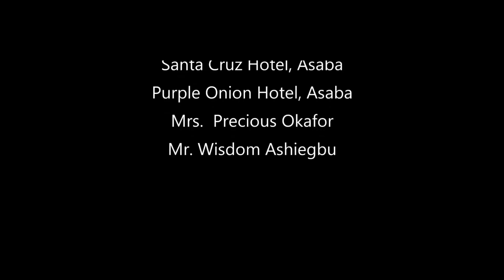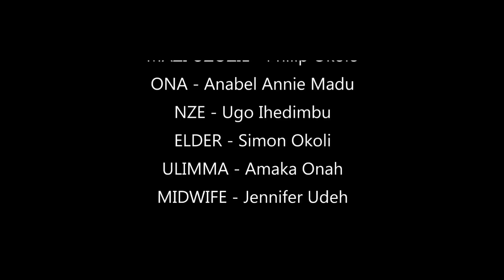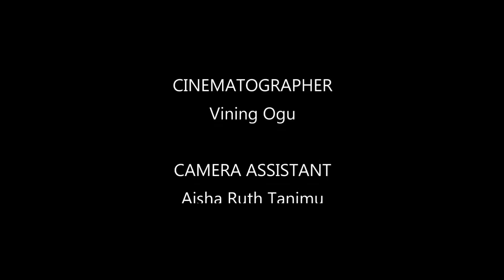Watch This Amazing Movie Of Destiny Etico (You Don't Value What You Have Until You Lose It) - 2022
Nollywoodmovies Nigerianmovies Wazobianolly Latestmovies # Trending Movie#2022Movies